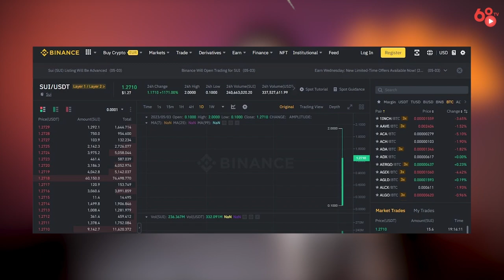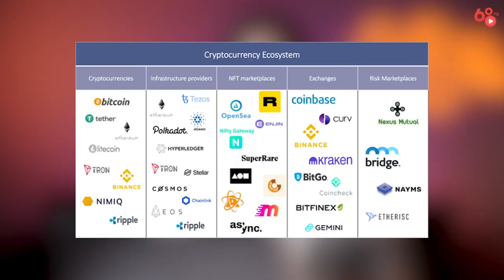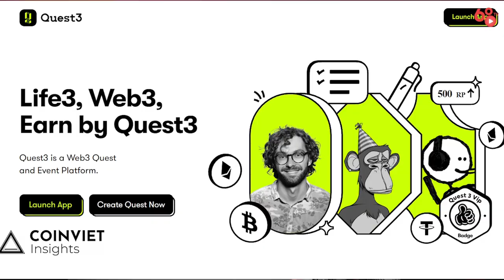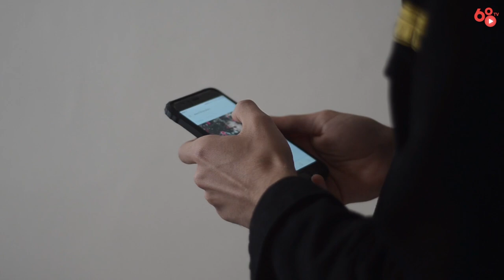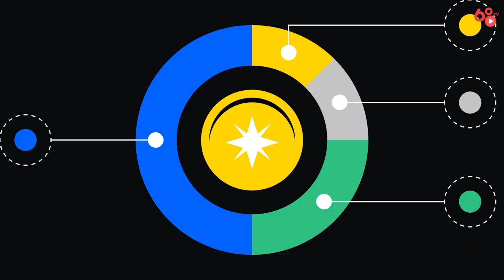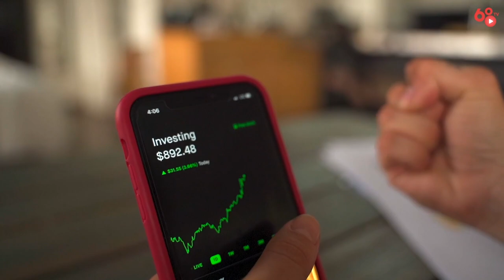Kinh nghiệm săn airdrop - Cách chọn dự án và tăng cơ hội trúng cho người mới bắt đầu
Nếu như trước đây, anh em tham gia thị trường Cryptocurrency chủ yếu kiếm tiền từ việc Trading và Holding các đồng Coin tiềm năng. Thì hiện nay ngày càng nhiều người biết đến và tham gia Airdrop. Đã xa rồi cái thời cứ tham gia Airdrop là anh em có được quà từ dự án, người tham gia còn không đủ chỉ tiêu, giờ đây các "kèo" Airdrop/retroactive đã trở nên khó khăn hơn, nhưng bên cạnh đó thì kết quả nhận lại cũng cực kì xứng đáng. Những đợt airdrop hàng triệu đô từ Arbitrum, Aptos, Blur,... đang khiến anh em fomo hơn bao giờ hết. Ngày càng nhiều anh em newbie tham gia "cày" airdrop nhưng còn gặp nhiều khó khăn khi bắt đầu. Vì vậy trong video ngày hôm nay, Coin68TV sẽ đem đến cho anh em video với chủ đề:

Các nền tảng "săn" Airdrop cho người mới:
- Space3: Space3.gg
- Crew3: crew3.xyz
- Quest3: quest3.xyz